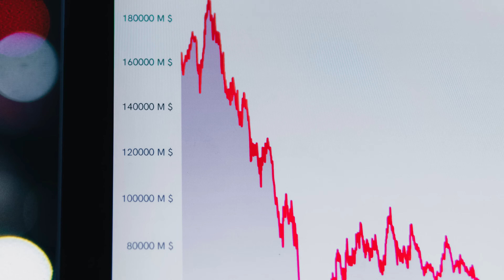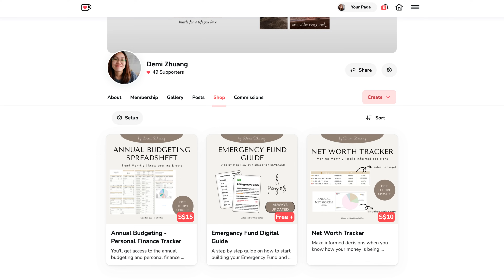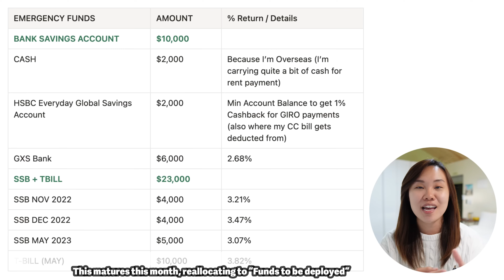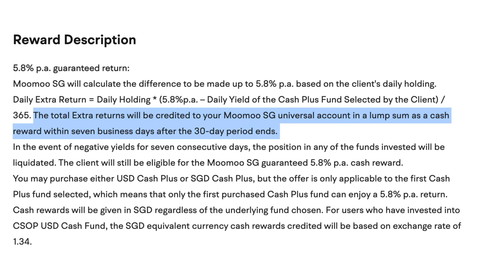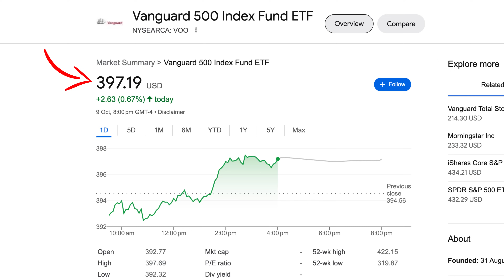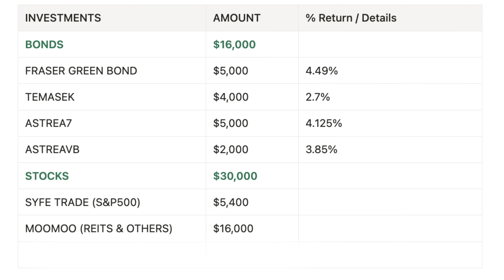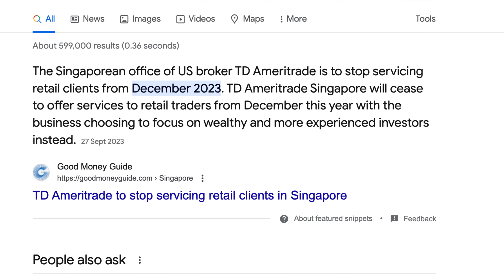How I Allocated my First $100,000 at 27 Years Old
This is How I Allocated my First $100,000 after reaching it at the age of 27. Figures are rounded for easier reference. From the safest and highest liquidity, to investments in the stock market, index funds, bonds and more. Regardless of the amount the mindset behind how I've allocated is how I hope will help you guys.

🎁 Updated Moomoo New User Rewards up to S$2,266
⏳14 Jan 2025 10:00PM SGT - 27 Feb 2025 9:59PM SGT

👉🏼 Deposit S$100, make cumulative 1 buy trade, hold funds for 30 days
1️⃣ up to 6.8% p.a. return in the first 30 days for deposit up to S$50,000, min $0.01
(Max 2.1% p.a. Interest Booster, S$279)
2️⃣ Receive 0.1 TSLA stock (worth S$47)
👉🏼 Deposit S$3,000, make cumulative 3 buy trades
3️⃣ Receive 2️⃣ +  0.3 TSLA stock (worth S$187)
👉🏼 Deposit S$10,000, make cumulative 8 buy trades, hold funds for 90 days
4️⃣ Receive all the above + 0.6 TSLA stock (S$280)
👉🏼 Deposit S$100,000 TOTAL , Hold funds for 90 Days

All deposits are cumulative, if you want the full rewards, simply deposit S$100,000 and hold for 90 days

How I Manage My Money

Books that Changed My Perspective (Life & Money)
📚 The Pathless Path
📚 The Psychology of Money
📚 Die with Zero

Hey guys, I just wanted to mention that with all the videos I've posted to-date it should not be taken as financial, investment or trading advice. All views expressed in the videos are that of mine. Remember to always do your own research before making any decision. All that I've mentioned in the videos are ways and how it has helped ME in my personal finance journey. I hope you take away snippets of insights and if it can be applied to your financial situation that'll be great. I do not represent and will not be liable in any way for the decisions you make after watching the video. 🫡